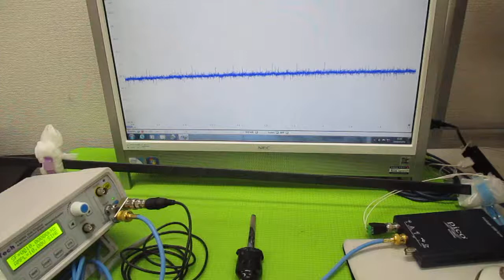オリジナル超音波（超音波テスター・超音波発振制御プローブ） ultrasonic-labo